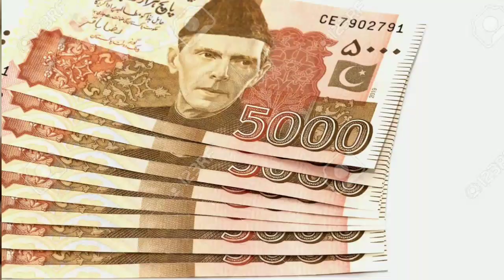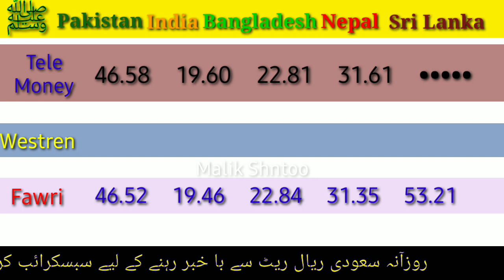Saudi Riyal Rate today | India Bangladesh pakistan Nepal | Today Riyal Rate in Saudi Arabia | 08/02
Alahli bank
Express money
Riyadh bank
Enjaz bank